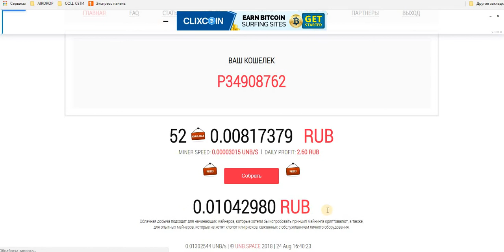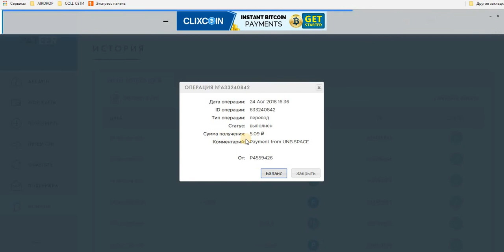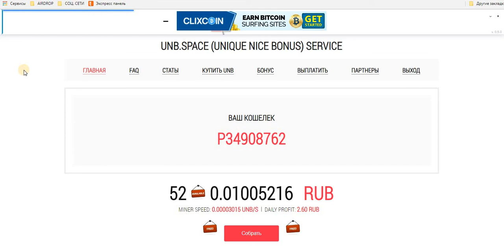БОНУСНИК! UNB.SPACE бонус 2 руб. + Бонус 1 раз в 1 час. мин.деп. от 1 руб. ПЛАТИТ !!!